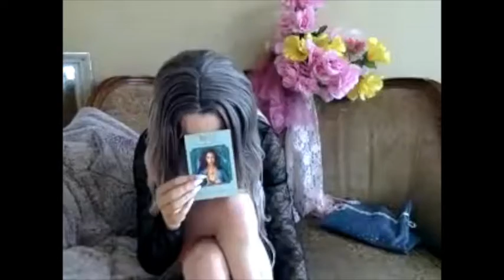BRAVA 2020 PREDICTIONS!!!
Whats 2 cum in last incarnate year???

Amazon Wish List